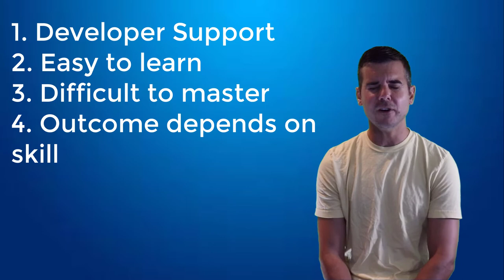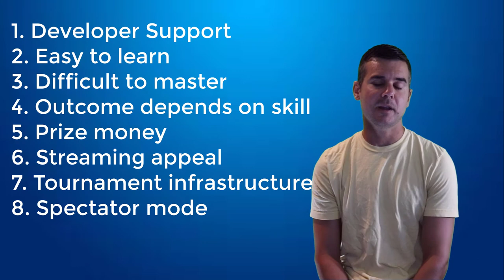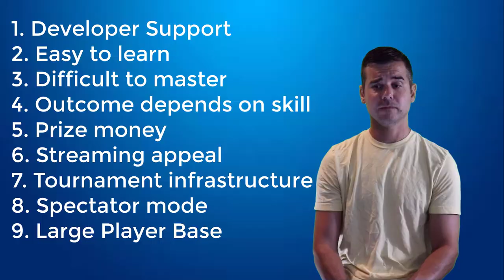What makes a good esports game?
What makes a good esports game? What qualities make it successful?